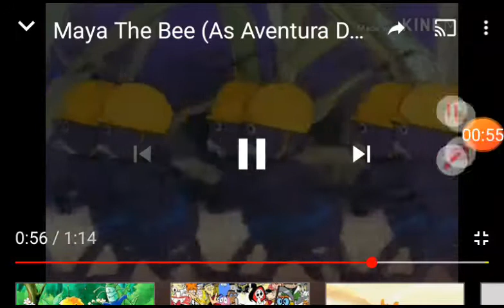Maya the Bee (As Aventuras De Abelha Maya) Portuguese (Brazil) OP (Movie Version)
Title: A Aventura De Abelha Maya